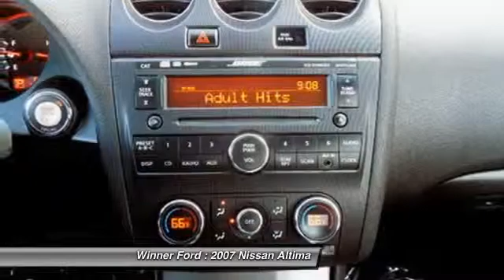2007 Nissan Altima Dover DE H939A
2007 Nissan Altima 2.5 S - $11800

Winner Ford
591 South Dupont Highway

LOCAL TRADE and NEW ARRIVAL. DOVER MALL SALE 09-10 THRU 9-20. brbrLooking for an amazing value on a great 2007 Nissan Altima? Well, this is IT! J.D. Power and Associates gave the 2007 Altima 4 out of 5 Power Circles for Overall Initial Quality. This Altima is an outstanding car for short trips, long trips and everywhere in between. Fuel Efficient to let you go on and on before making a trip to the gas station. New Car Test Drive said it has ...more performance, comfort, safety, economy, and better looks... The Winner Automotive group offers the details of this vehicle in good faith and utilizes the most current technology and software available, however due to the less than 100% accuracy of vin decoder software used to list the vehicle options we cannot guarantee or warrant the accuracy of this information.  A buyer should investigate all details. This vehicle is offered subject to prior sale, price change, or withdrawal without notice.  The dealership is not responsible for misprints of vehicle information or pricing.  Please call the dealership to confirm availability, accuracy and schedule an inspection.